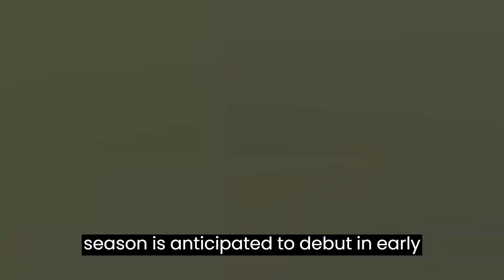Gen V Season 2 Official Trailer | Amazon Prime | Release Date, How The BOYS Connects With GEN V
Gen V is an American superhero television series, developed by Craig Rosenberg. The series is renewed for season 2 on Amazon Prime Video.